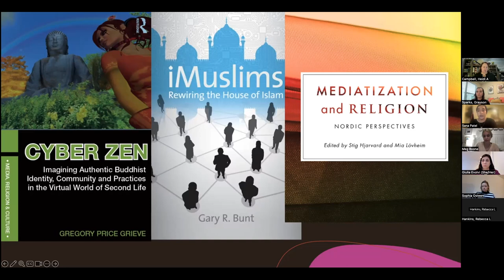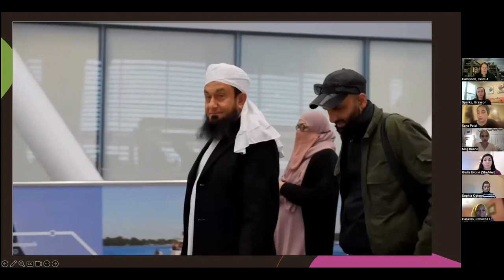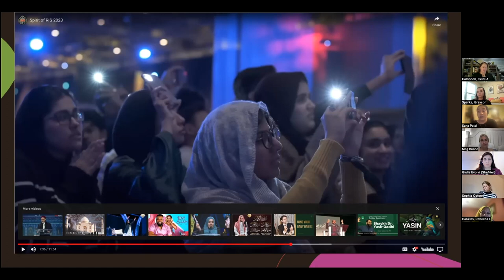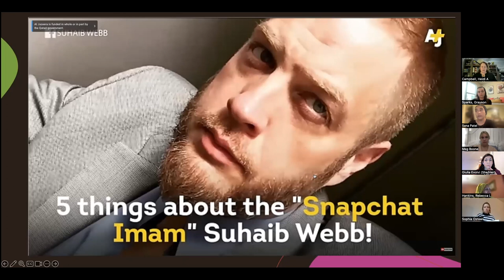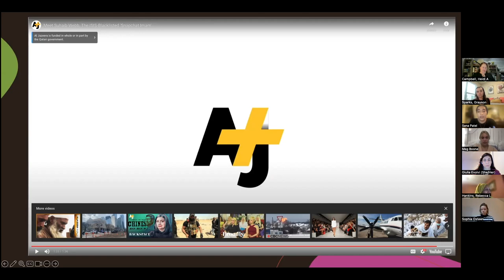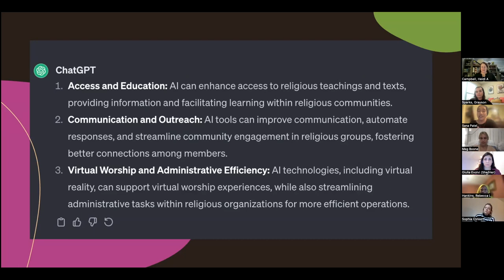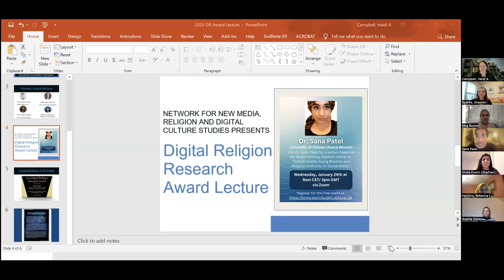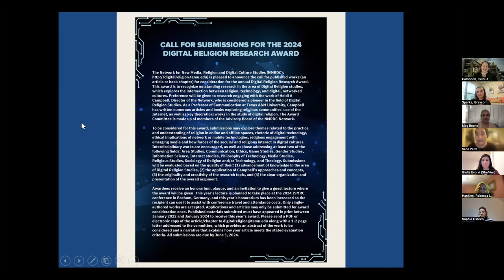2023 Digital Religion Research Award-Dr Sana Patel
This is the annual award lecture for the Network of New Media, Religion & Digital Culture Studies 2023 Digital Religion Research Award, given by Dr  Sana Patel.